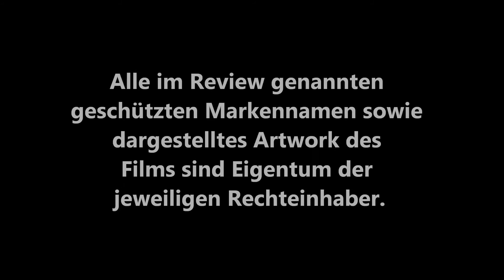/mini\ THE HILLS HAVE EYES 3 - MINDRIPPER (Joe Gayton) / Playzocker Reviews 5.97m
Kaufen bei Amazon.de: